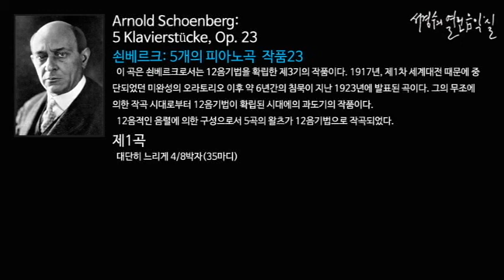Schoenberg: 5 Klavierstücke Op.23 No. 1_‘서경수의 열린 음악실’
쇤베르크: 5개의 피아노곡 작품23 5 Klavierstücke Op.23/